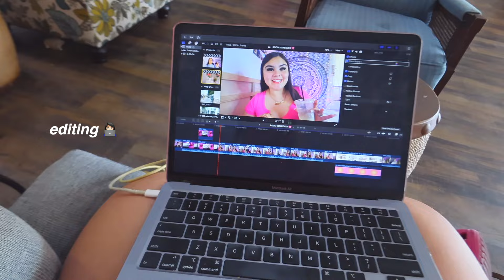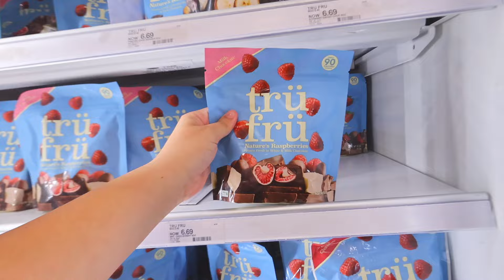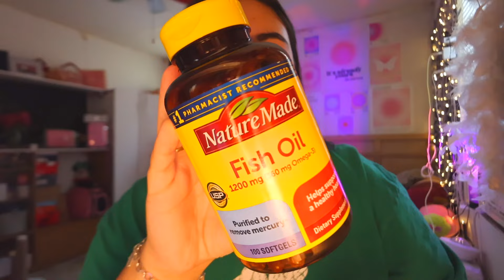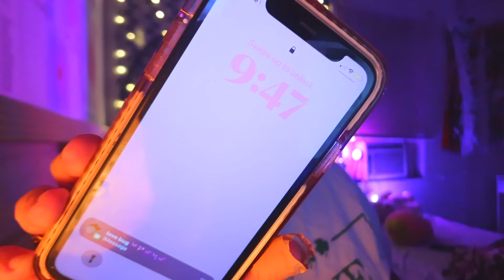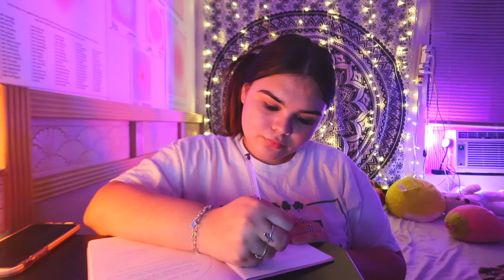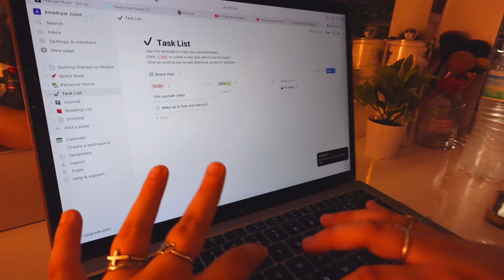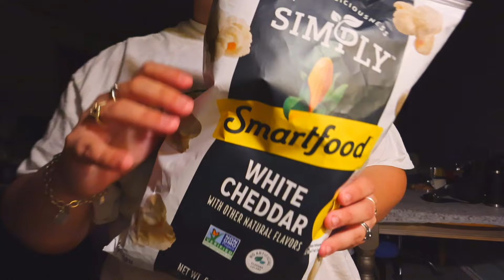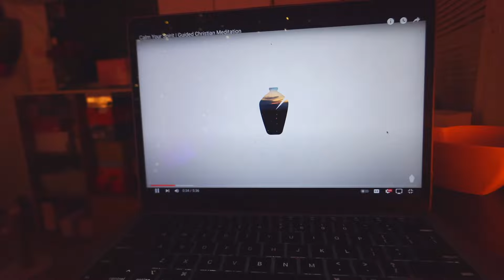SELF CARE NIGHT ROUTINE 🫧🧖🏻‍♀️ skincare, journaling, healthy habits & hygiene essentials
In today's video I'm showing you my ultimate self care night that focuses on wellness, skincare, shopping at target, meditating, balancing lifestyle, healthy habits, goal tracking, journaling, spending time with family, getting coffee, working form home routine, hygiene routine,  doing a lip mask and self care essentials.

This video is your guide on how to actually take care of yourself  and have the perfect self care night, from hygiene essentials, skin care routine’s, hair care routine’s, overall wellness & showing you my daily nighttime 8 PM self-care nighttime routine that sets me up for success and increases my productivity for the next day!